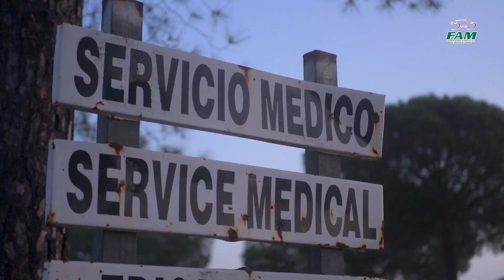CAMPEONATO DE ANDALUCÍA MX 2021 EN ALMONTE | FAM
El pasado domingo 4 de abril, el Campeonato Andaluz de Motocross se estrenó en el Circuito Municipal de Almonte (Huelva).

Vídeo realizado por: Miguel Campano